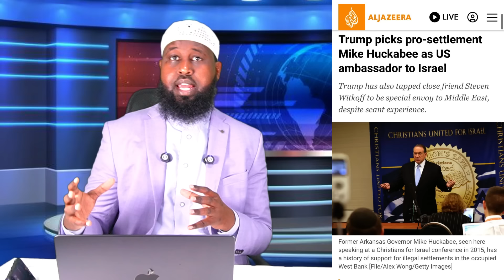XUUTIGA O WACDARA KA DHIGAY BADA CAS; ASKAR KU JESJEESAY REER GASA IYO MASJIID OO MUSIIBA KU DHACDAY